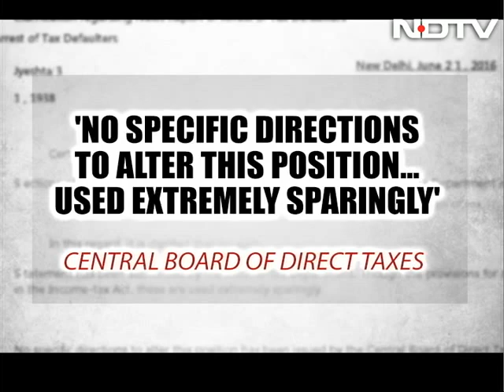Income Tax department to block PAN, LPG subsidy of defaulters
In order to cripple and check the activities of wilful tax defaulters, the Income Tax department has decided to "block" Permanent Account Number (PAN) of such entities, get their LPG subsidy cancelled and take measures to ensure that they are not sanctioned loans.